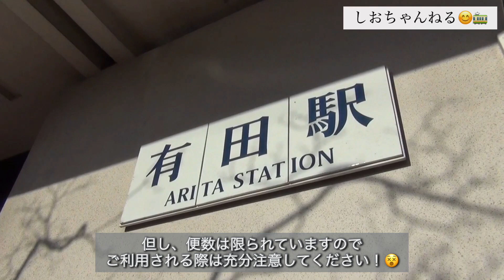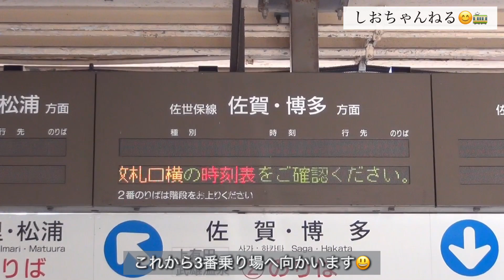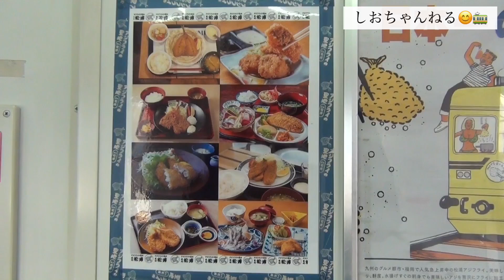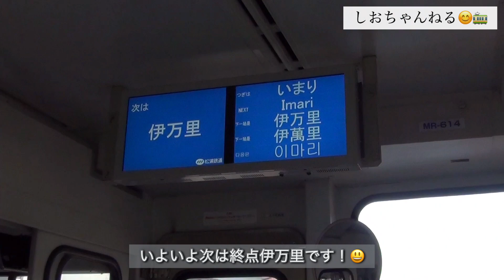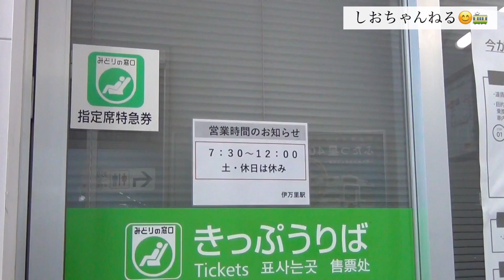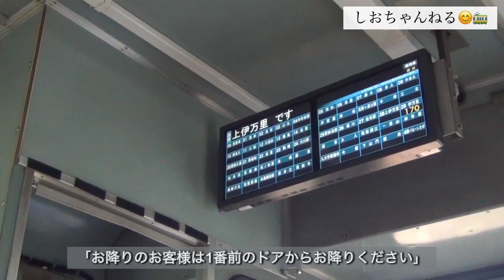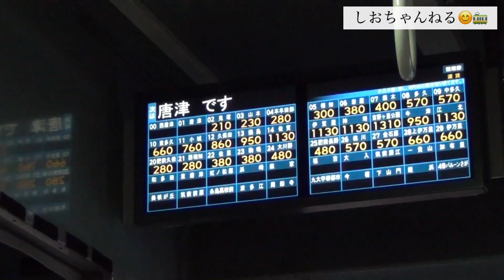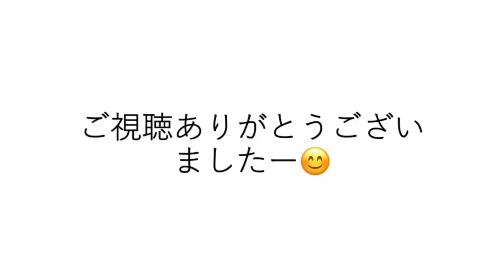【オススメ！】圧倒的近道！有田から唐津まで行くなら、この最短ルートを使うべし【前面展望】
今回は有田駅から唐津駅まで、松浦鉄道(MR)とJR九州筑肥線を使った
最短ルートで移動したいと思いますのでよろしくお願いします。

前面展望は山本付近の唐津線との立体交差や単線並列区間を収録しています。

【訂正】
唐津駅の配線
【誤】2面2線→【正】2面4線

スミマセン🙇

■関連動画
【衝撃】分断された駅がありました。【伊万里駅】

このチャンネルでは、主に九州・福岡の鉄道（JR九州、西日本鉄道、福岡市地下鉄など）や交通についての動画を制作しています。

This channel posts videos about railways and transportation in Fukuoka,Kyushu of Japan.

・Xアカウントでは、撮影の裏話などをつぶやいています。＠shiochannel1
・Instagramアカウント　shiochannel1